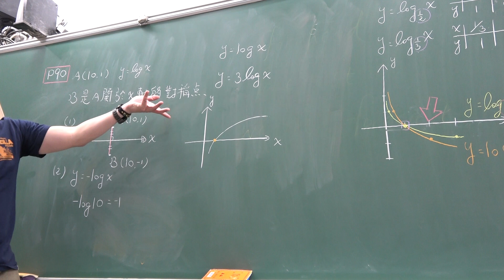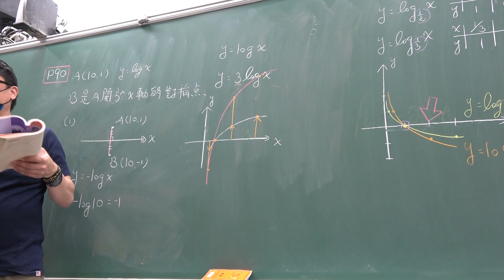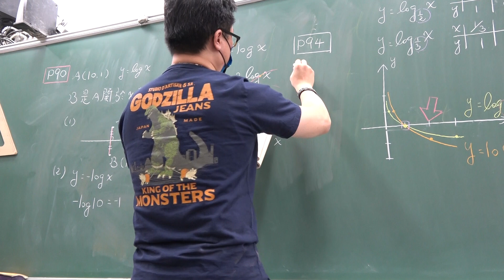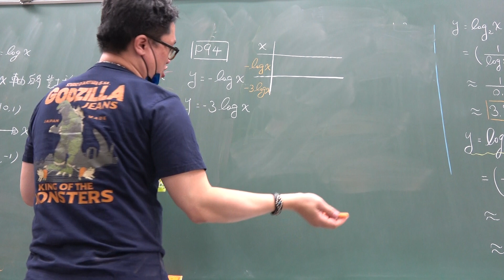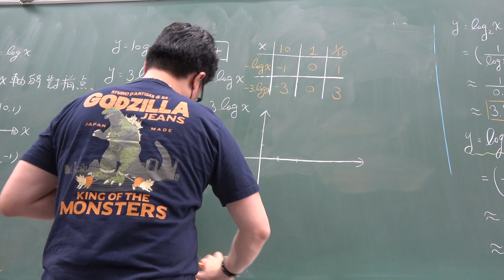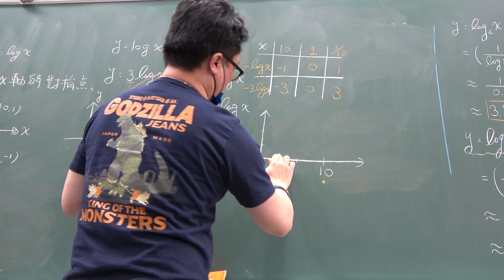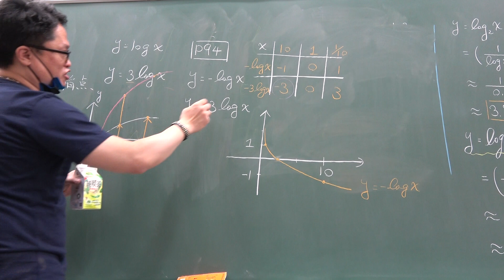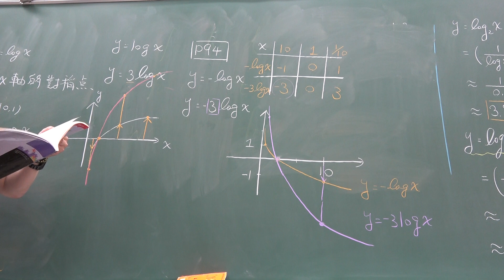205數B第37堂｜對數函數｜描點｜伸縮｜(3)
更新資訊請上FB粉絲團